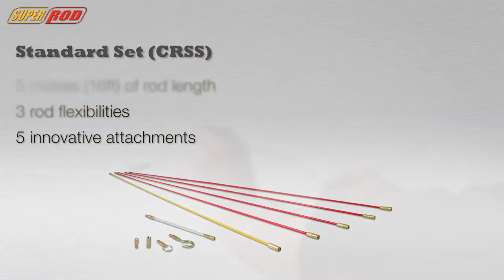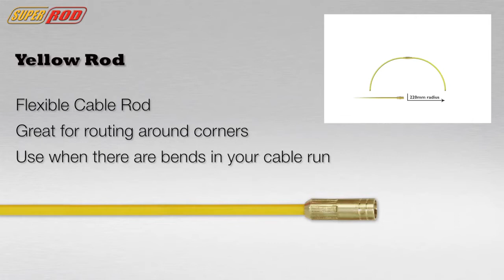What's in a Super Rod Standard Set Cable Kit?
This video introduces the Super Rod CRSS Standard Set Cable Installation Kit and highlights the contents of the kit.

More information about the Super Rod CRSS Standard Set Cable Installation Kit

This Super Rod CRSS Standard Set Cable Installation Kit is designed for professional installers who want a no-nonsense tool. It is capable of overcoming most day-to-day cable laying problems, particularly in smaller domestic and commercial installations. The Standard Set contains five must-have cable handling attachments and five metres of rod in two flexibilities. It is an inexpensive introduction to the benefits of Cable Rod.

Key features

• 4 x 5mm x 1 metre GRP rods.
• 1 x 4mm x 1 metre GRP rod.
• 1 x Flexi Lead.
• 1 x Tuff Hook.
• 1 x Mini Eye & Ring.
• 1 x Gender Changer.
• 1 x Domed Bullet.
• 1 x Tough carry tube.

Make sure to connect with broadbandbuyer to keep up-to-date with our latest news, articles, offers, new product releases and videos: